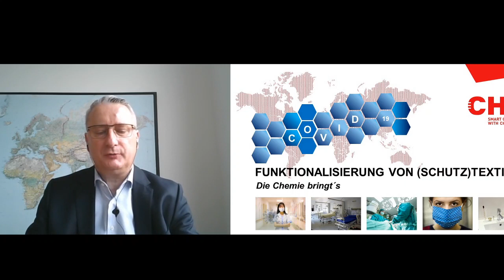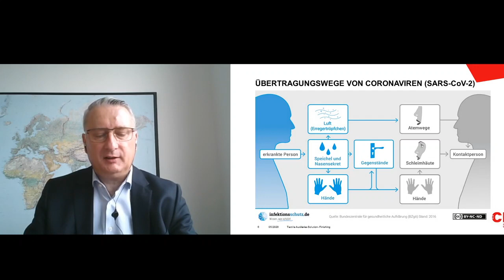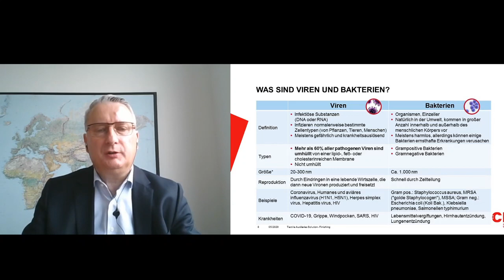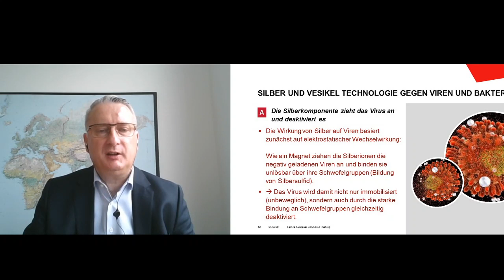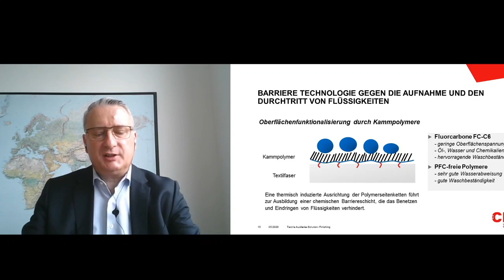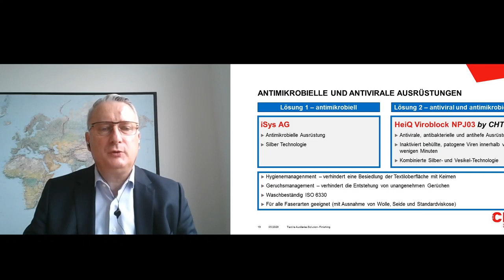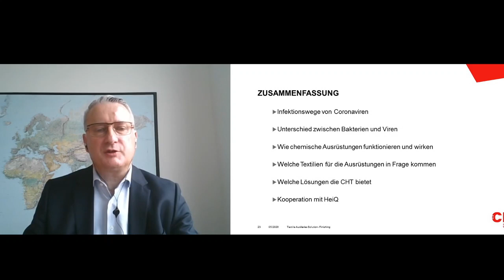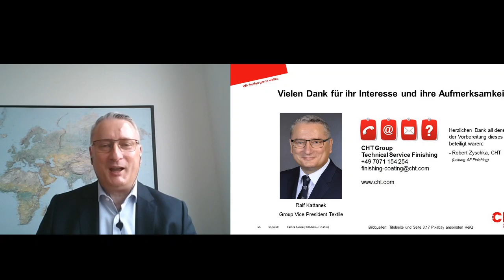CHT Germany GmbH: Chemie bringt´s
Ralf Kattanek von der CHT Germany GmbH gibt in diesem Tutorial einen Überblick über die Vorteile von Funktionalisierung von Textilien und zeigt dabei verschiedene Arten von Funktionalisierungen auf. Ebenfalls geht er auf das Thema antivirale Ausrüstung ein und erklärt deren Wirkung. Zum Tutorial mit Ralf Kattanek.

Für die Inhalte haftet das vortragende Unternehmen (CHT Germany GmbH)

Wir möchten Sie in diesem Zusammenhang auf die Einschätzung der Bundesanstalt für Arbeitsschutz und Arbeitsmedizin (BAuA) hinsichtlich viruzid/antiviral ausgestatteter Mund-Nase-Bedeckungen hinweisen